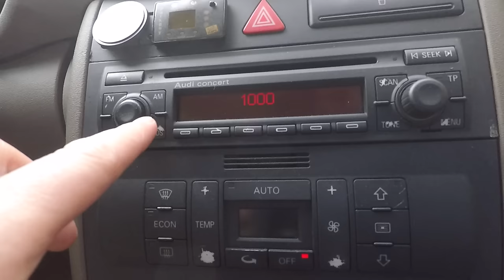Audi Concert Radio - Safe mode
Unlocking Audi Concert radio after empty car battery. Radio in "SAFE" mode.